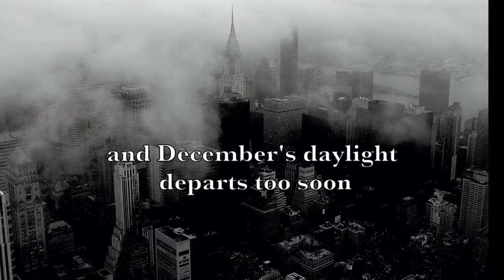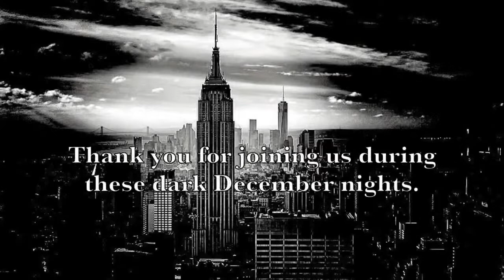The NY Ghost Story Festival 2020: Night One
Welcome to The New York Ghost Story Festival. An annual event of ghost story readings and discussion hosted by Daniel Braum. Featuring authors of the uncanny, strange and fantastic from New York and around the globe.

NIGHT ONE Guests are Gwendolyn Kiste, Hysop Mulero, and Rudi Dornemann

When the year grows old and December’s daylight departs too soon it is time to fill the dark nights with stories of ghosts and the supernatural.